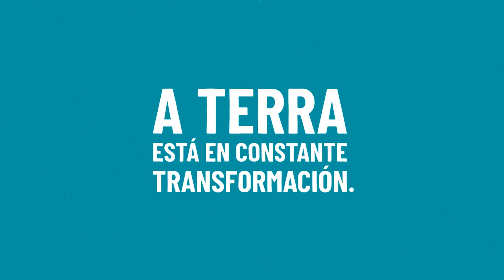Ecolectores. Novas historias.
O cambio medra nos libros.